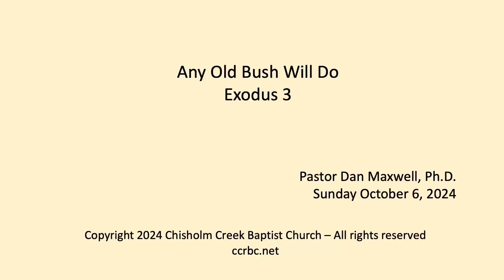Any Old Bush Will Do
Exodus 3
Pastor Dan Maxwell, Ph. D.
Sunday October 6, 2024
ccrbc.net